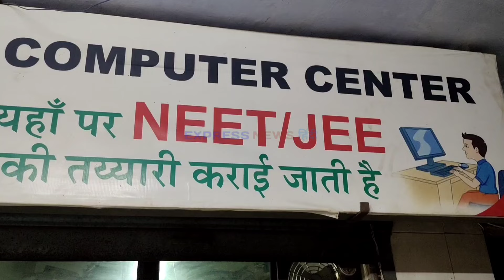Bhiwandi भीषण गर्मी ने एपीजे अब्दुल कलाम उड़ान पुल का क्या हाल किया।।गर्मी Record तोड़ रही है।।